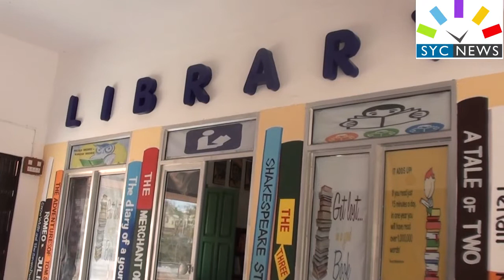syc news 29-03-18